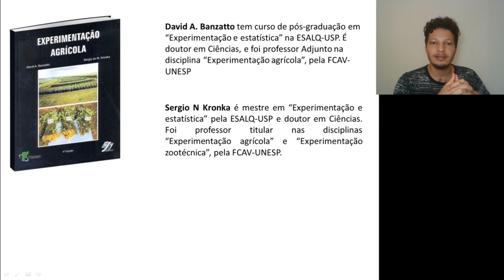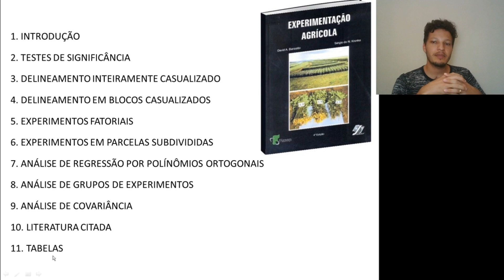Resenha de livros: Experimentação agrícola (Banzatto & Kronka)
Neste vídeo é apresentado a resenha sobre um dos livros mais clássicos no estudo de estatística experimental em ciências agrárias.